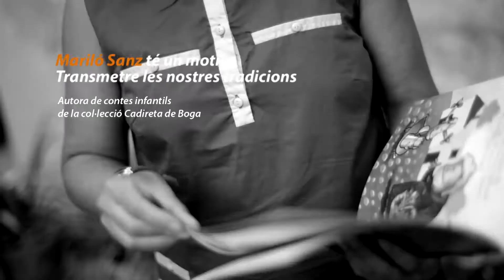Jacobo anuncia la cavalcada del Reis d'Orient a Ontinyent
Jacobo anuncia la cavalcada dels Reis d'Orient a la plaça Major d'Ontinyent, més d'un miler de menuts i majors l'esperaven per a donar-li la carta a ses majestats.